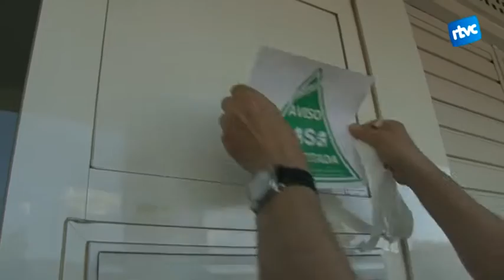Aprovada definitivament l'ordenança per regular pisos buits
Dijous 26 de novembre es va celebrar a l'Ajuntament de Cardedeu l'última sessió del ple ordinari del 2015. Entre altres propostes, es va aprovar definitivament l'ordenança municipal per regular els habitatges buits.